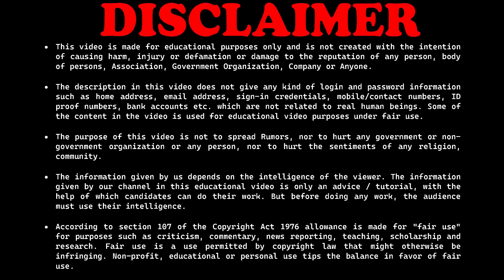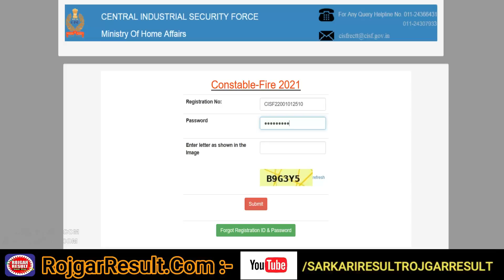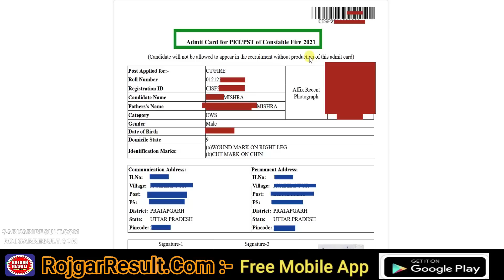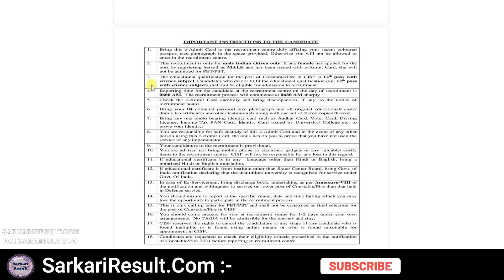CISF Constable Fireman Admit Card 2022 for PET PST 1149 Post | Kaise Download Kare | Step by Step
CISF Constable Fireman PET PST Admit Card 2022
How to Download Admit Card Step by Step Complete Information
Full Guidance - Follow all steps

PET / PST Exam Date : 26/08/2022 to 10/10/2022

Direct Link for CISF Constable Fireman PET PST Admit Card 2022

➤SarkariResult.Com: Sarkari Result , Sarkari Results , Original Sarkari Result
➤RojgarResult.Com: Rojgar Result , Rojgar Results , Original Rojgar Result